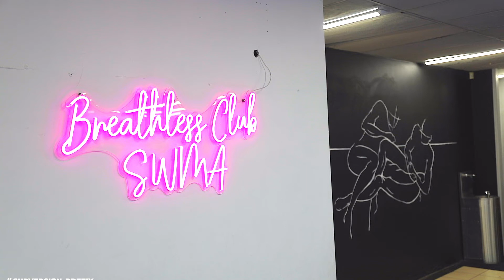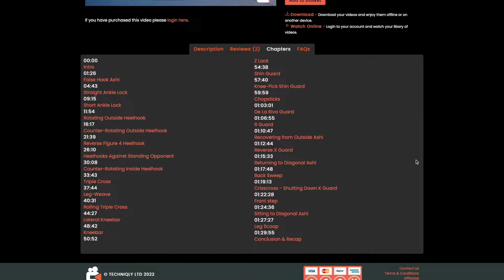Subversion Prefix - Jeremy Skinner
We catch up with 4x competitors ahead of their matches at Subversion Revolution on February 12, 2022.